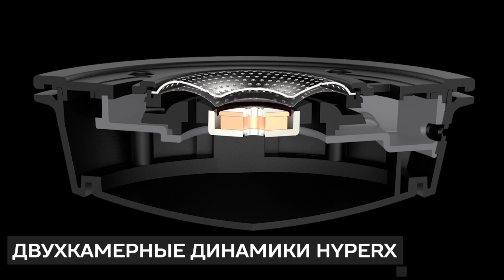Хайлайты Virtus.pro на ESL Pro League S11 | VP CS:GO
Наш состав по CS:GO:

Джами «Jame» Али
Даурен «AdreN» Кыстаубаев
Тимур «buster» Тулепов
Санжар «SANJI» Кулиев
Алексей «Qikert» Голубев
Дастан «dastan» Акбаев - Тренер